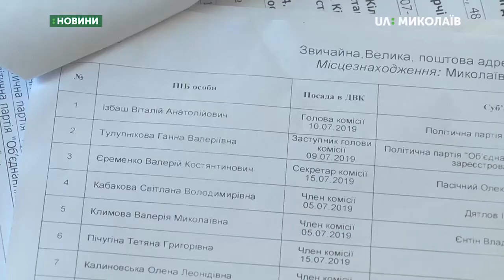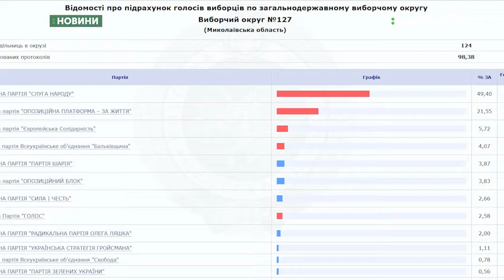На 127-й окружній виборчій комісії не підрахували голоси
На Миколаївщині з шести окружних виборчих комісій, станом на  25 липня, голоси не підрахували на одній — 127-й. Тут протоколи не узгодили з двома дільничними комісіями.